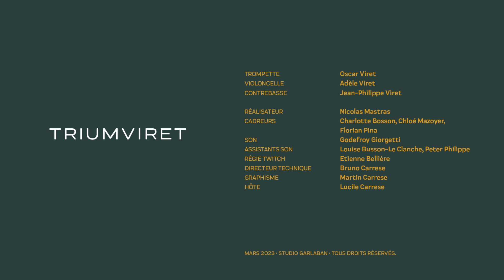SAINT AWAWA (J-P Viret)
TriumViret Live au studio Garlaban (Mars 2023)
Oscar Viret - Trompette
Adèle Viret - Violoncelle
Jean-Philippe Viret - Contrebasse